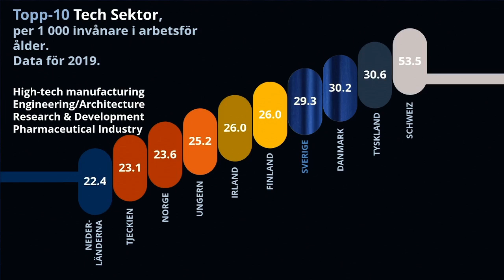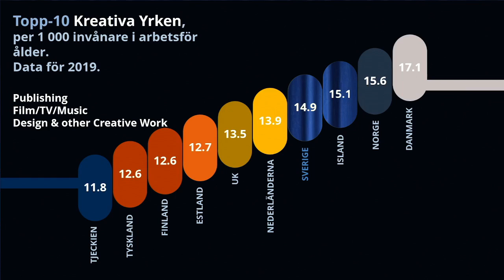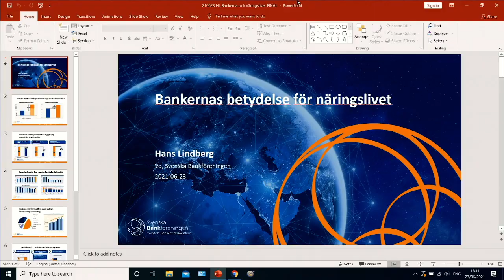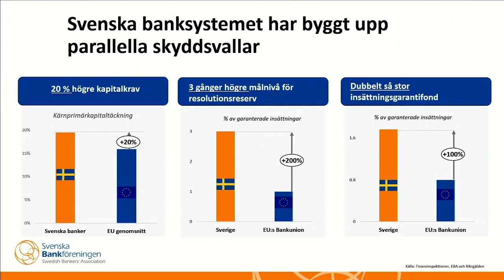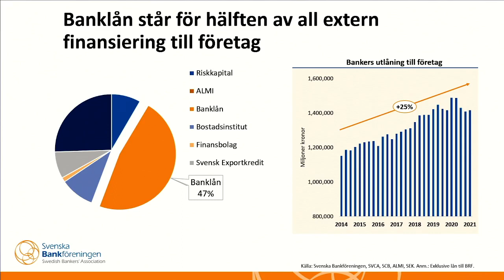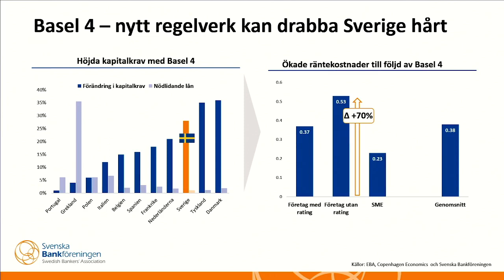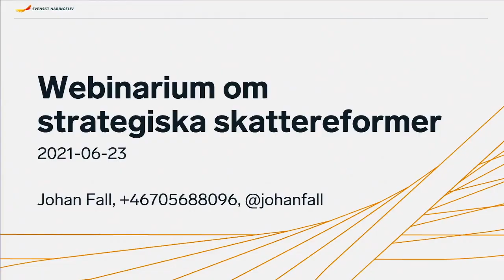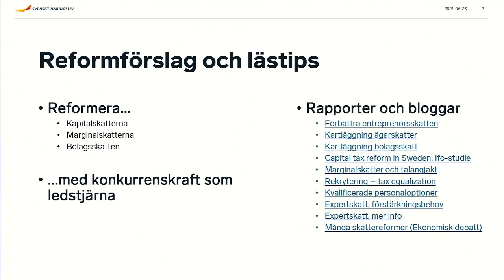Hur lockar vi kunskapskapital till Sverige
Sverige är EU:s ledande kunskapsekonomi. Men samtidigt är tillväxten av nya kunskapsjobb lägre i Sverige än i många andra europeiska länder. Om trenden fortsätter kommer Sverige att tappa sin ledning.
I ett digitalt seminarium med bland annat Anders Borg och Niklas Wykman samlar vi ledande experter för att svara på frågan: hur kan Sveriges position som kunskapsnation stärkas genom strategiska skattereformer?
Vilka lätthängande frukter finns för nästa reforminriktade regering att ta tag i?
Delta gärna och bidra med insikter i chatten.
Anna-Lena Holmström, regionchef Uppsala Svenskt Näringsliv, inleder och modererar seminariet.
Nima Sanandaji, ordförande för ECEPR, berättar om den europeiska konkurrensen om kunskapsjobben.
Klas Tikkanen Nordic Capital om förutsättningarna för att attrahera riskvilligt kapital till svenska kunskapsföretag, och hur det påverkas av policy.
Niklas Wykman, skattepolitisk talesperson för Moderaterna, talar om framtida vägar för svensk skattepolitik.
Hans Lindberg Svenska bankföreningen om förutsättningarna för banksektorns finansiering av växande företag, och hur det kopplar in till policy.
Johan Fall, Svenskt Näringslivs chef skatteavdelningen, internationell konkurrenskraft och skatter.
Anders Borg, tidigare finansminister kommer att tala om följande: Kunskapsförsörjningen är en avgörande faktor för Sveriges konkurrenskraft. Anders Borg ger sin syn på hur företagsklimatet kan förbättras och vad utbildning betyder för entreprenörskap och investeringar.

Porträttfotograf med studio i Stockholm-Vasastan. Jag har jobbat som porträttfotograf  i Vasastan- Stockholm sedan 1988.
Fotograf & nätverkare.